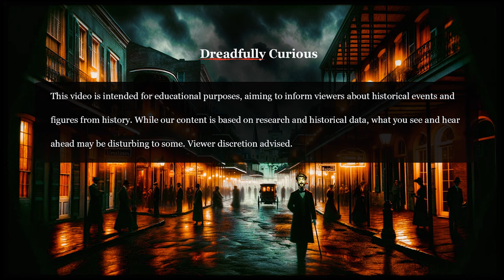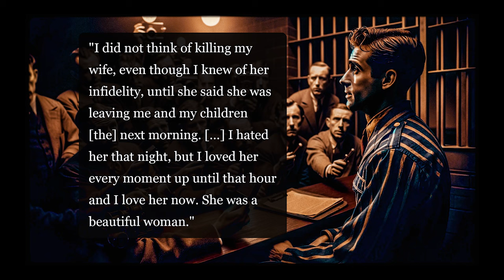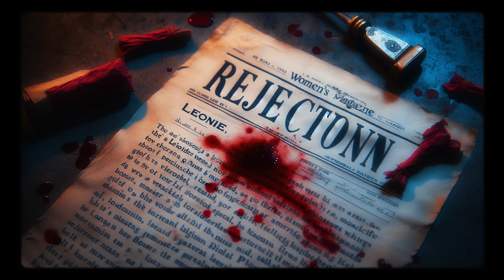Infamous 1920s Murder Cases: The True Stories Behind The Headlines | Dreadfully Curious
Discover the dark underbelly of the Roaring Twenties with this true crime documentary, exploring three chilling murder cases that left an indelible mark on American history. From the jazz-infused streets of New Orleans to the affluent suburbs of New York City, journey through tales of passion, betrayal, and cold-blooded murder.

If unique and unexplored cases are what you seek amongst the noise of other true crime YouTubers, then welcome to Dreadfully Curious.

Join us as we dissect the cases of Henry Moity, Henry C. Hett (a.k.a. George Allen), and Ruth Snyder, unraveling the twisted paths that led ordinary individuals to become infamous killers.

Cases:

Henry Moity (1927): Discover the gruesome tale of betrayal and murder in the vibrant city of New Orleans, where a family’s dark secrets lead to a shocking double murder, unraveling a story of jealousy and rage.

Henry C. Hett; a.k.a. George Allen (1925): Venture into the railroads of America’s Mountain West, where the pursuit of the American Dream turns deadly, culminating in a dramatic confrontation with the law.

Ruth Snyder (1927): Step into the affluent suburbs of New York City, where a twisted love affair and a plot for financial gain result in the brutal murder of a magazine art director, igniting a media frenzy.

What You’ll Learn:

The societal and personal factors that drove ordinary individuals to commit heinous crimes.
The investigative breakthroughs and legal battles that brought these killers to justice.
The impact of these cases on American society.

Why Watch?

Gain insight into the darker chapters of American history through detailed analysis and compelling storytelling.
Explore the psychological and societal triggers that can transform an ordinary life into a headline-making tragedy.
Reflect on the legacy of crime and punishment in America and its enduring fascination.

✅Limited references/see also:
The Butte Daily Post - 20 Feb 1925, Fri ·Page 14
Salt Lake Telegram - 30 Jan 1925, Fri ·Page 2
The Ogden Standard-Examiner-25 Dec 1927, Sun ·Page 30
The Crowley Post-Signal - 28 Oct 1927, Fri ·Page 1 - 2

✅TimeStamp:

00:00:00 - New Orleans Dismemberment: Henry Moity (1927)
00:09:43 - Utah Firing Squad: Henry C. Hett; a.k.a. George Allen (1925)
00:18:13 - New York City Garrotting: Ruth Snyder (1927)

This video is about Infamous 1920s Murder Cases: The True Stories Behind The Headlines. But It also covers the following topics:

Crime Investigations
Psychological Factors

Video Title:   Infamous 1920s Murder Cases: The True Stories Behind The Headlines | Dreadfully Curious

✅  About Dreadfully Curious.

Embark on a journey through the most dreadful human behavior of our past and present. Terrible fates come alive in vivid detail as we expose stories of a particularly unfortunate nature. Our channel might be new, but our passion for uncovering and sharing the hidden gems of history and the overlooked stories of today is here to stay.

From the fierce rebellions of forgotten civilizations and the haunting tales of pirate-infested seas to the dreadful happenings we missed in our recent past, we delve into the lesser-known true crime and horrible fates of our fellow humans. Here's to learning from history and not falling prey to the dreadful behaviors of our past.